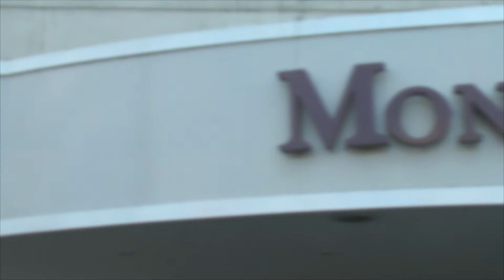Final de fiesta full HD - FOTOLED PRODUCCIONES